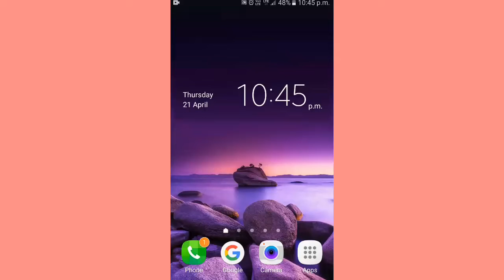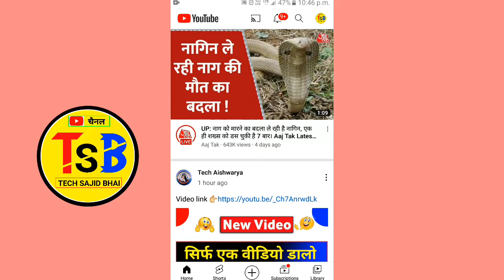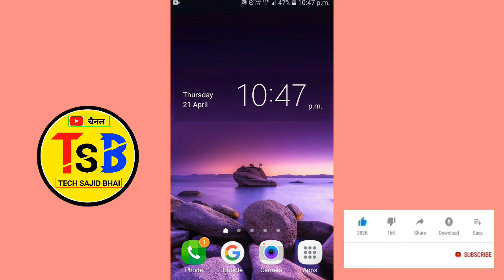Youtube Video Par Nahi Views Nahi Subscribe Badh Raha इस वीडियो को जरूर देखें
Your Question :-

Youtube video par views kaise badhaye
Youtube video par 7 - 8 aata hai to views kaise badhaye
Youtube video par views badhane ka real tricks
only no.1 tricks 1k complete
Tricks se video views kaise badhaye